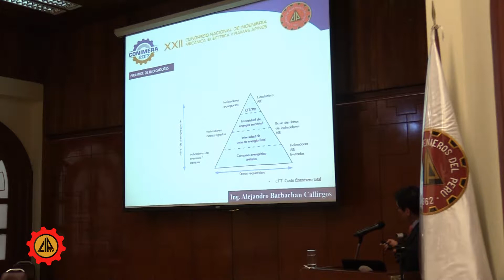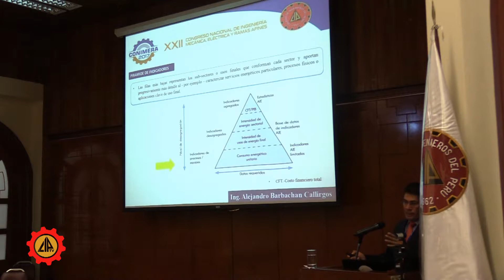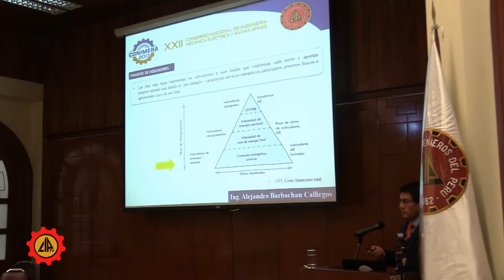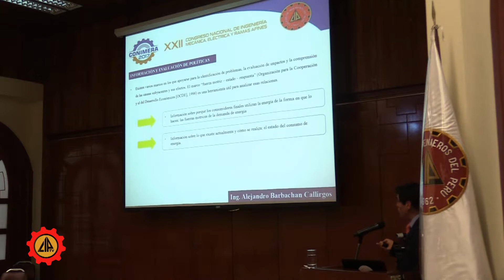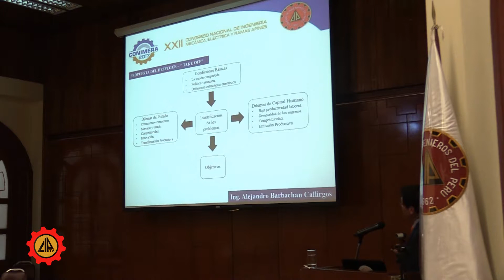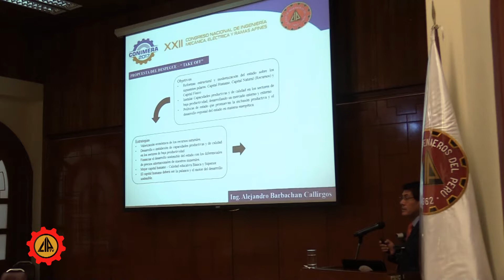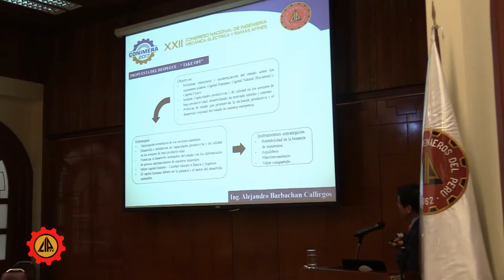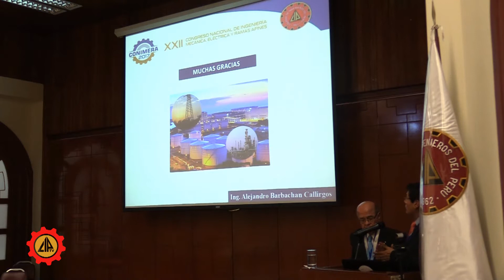CONIMERA XXII 6/09/17 Condiciones Básicas para el Desarrollo Energético del Perú. (2)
Eje Temático: Energías Renovables (Energía Renovables Convencionales y Energías Renovables No Convencionales)

Tema: Condiciones Básicas para el Desarrollo Energético del Perú.

Expositor: Alejandro Barbachán Callirgos
Docente - Investigador. Universidad de Ciencias Aplicadas - UPC